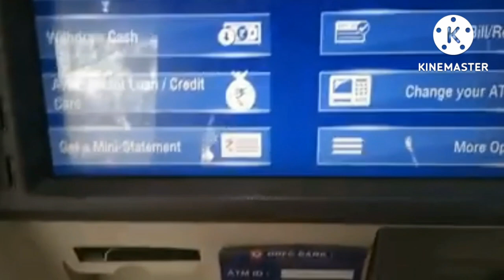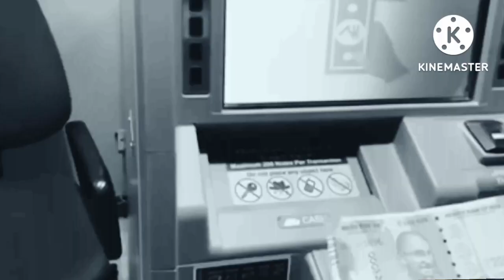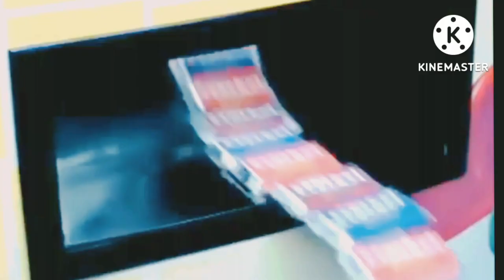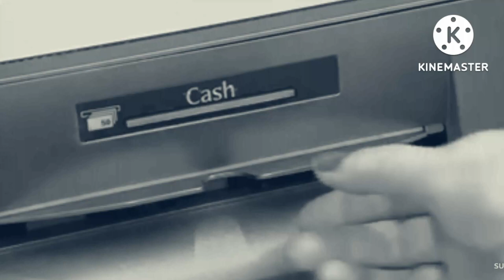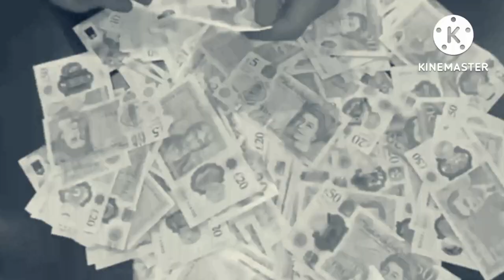History of ATM in hindi.Modern ATM history. Interesting journey of ATM machine.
History of ATM. First person who made efforts to discover the medium of self-service in financial transaction.
 Hindi History of ATM
Detailed ATM History.

Atm ki khoj kaise huyi

Atm ki khoj ke kya karan rhe

Atm ke fayade

Bharat ka pehla atm

Bharat mein pehla atm kb or kisne lgaya